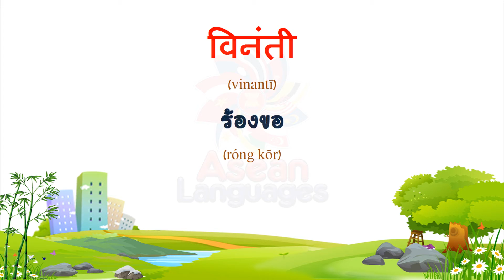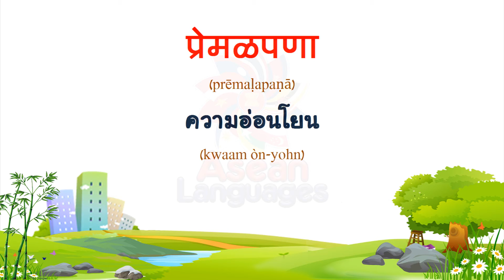ภาษามราฐี - คำศัพท์เกี่ยวกับความรู้สึก #3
(Thai to Marathi)